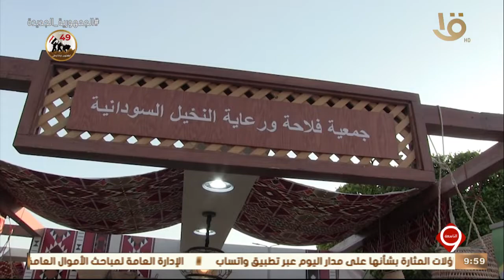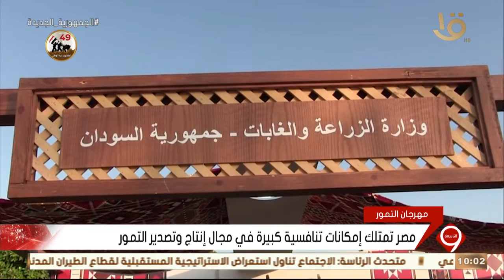نشرة التاسعة | ختام فعاليات الدورة السادسة من مهرجان أسوان الدولي للتمور